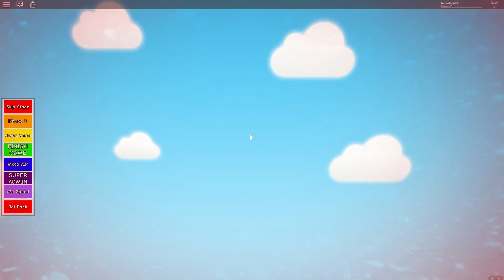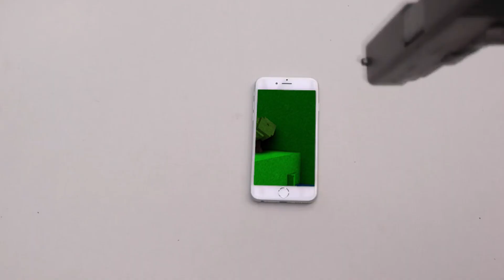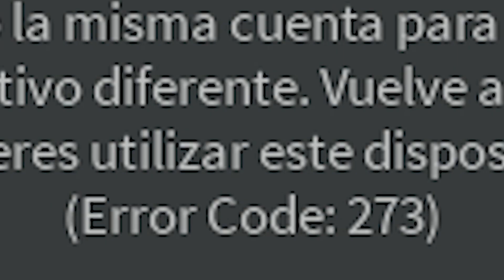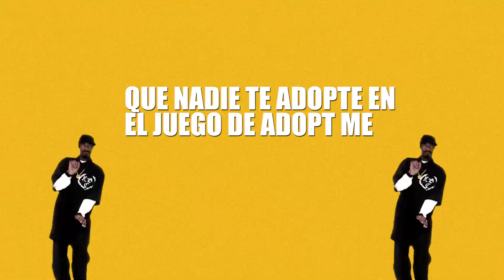5 cosas que todos odiamos de ROBLOX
macaco